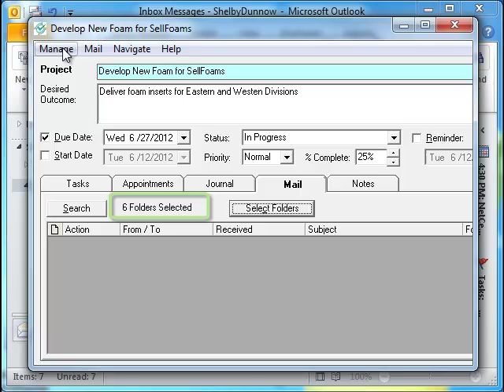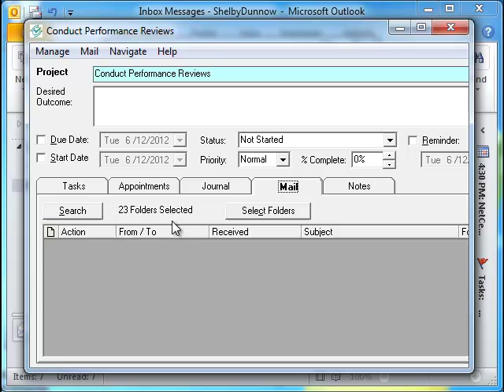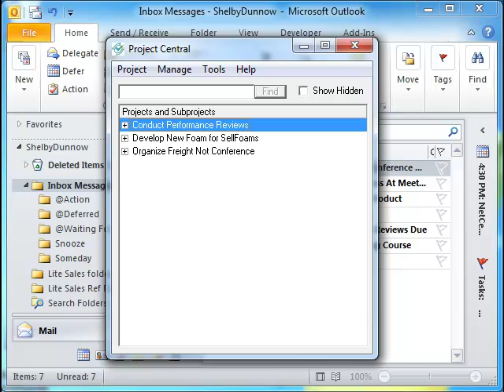NetCentrics GTD Outlook Add-In | What's New for Project Detail In V3.2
Describes new functionality with the Project Detail Form when using the Getting Things Done Outlook Add-in and Outlook. Do You Want to Try the Add-In for 30 days free?